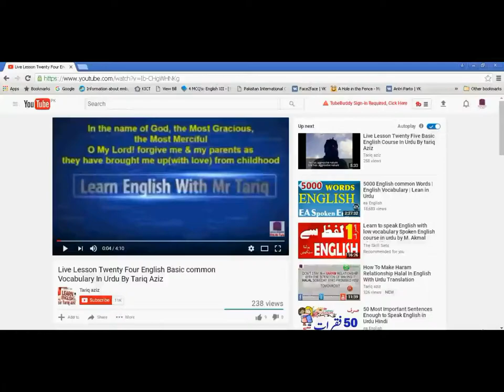Unit One Live English Class ~ a/an vs. the Articles In English Grammar - Beginning English Lesson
006 -  - Basic English Grammar

Must watch Lines from my Dairy~Poem Written By Tariq "